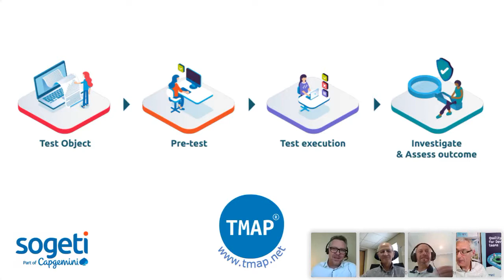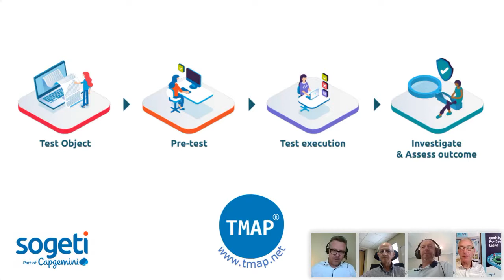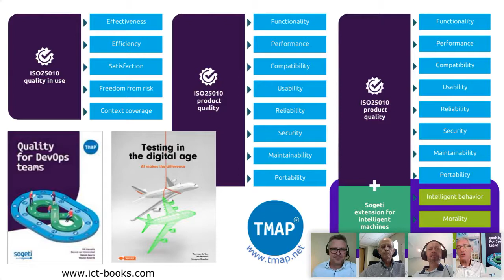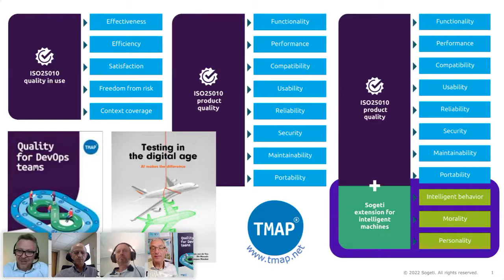Quality Software in the AI era: A combined SIGAIR & SIGiST Event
The smart technology era is fast infiltrating our everyday lives. The cyber-physical world is bringing technology closer to every facet of our existence. Devices control home or office security, room temperature, and other equipment. Even pacemakers and other devices implanted in our bodies are connected and are able to make decisions and execute tasks autonomously. Elon Musk's Neuralink is working on brain implants that could cure disease.

The need for high-quality software has become greater than ever before. In an age where technology is merging with humans, the role of quality engineers is more critical than in previous decades.

We discuss the role of how quality engineering best supports Artificial Intelligence deployments. Our guest is Rik Marselis from the Netherlands: a leading thinker and author in the field of quality isoftware in the smart technology era. The panel includes ITPSA Chair: Special Interest Group – AI & Robotics Johan Steyn and Rob Kerrich-Walker, IITPSA Chair: Special Interest Group in Software Testing in South Africa.